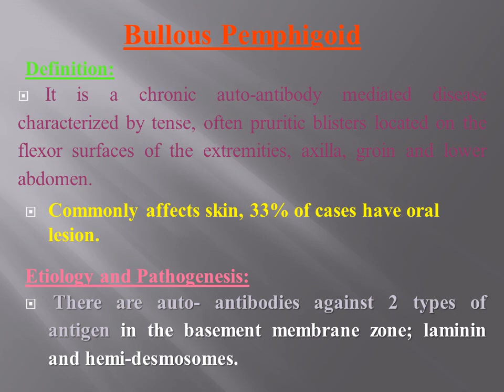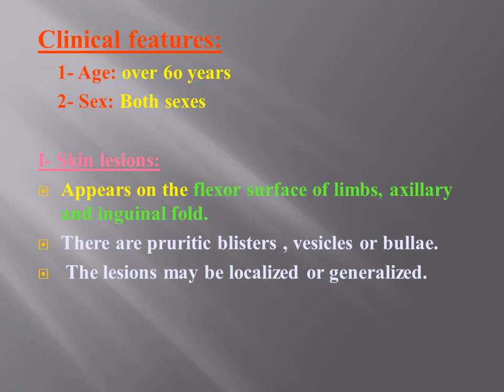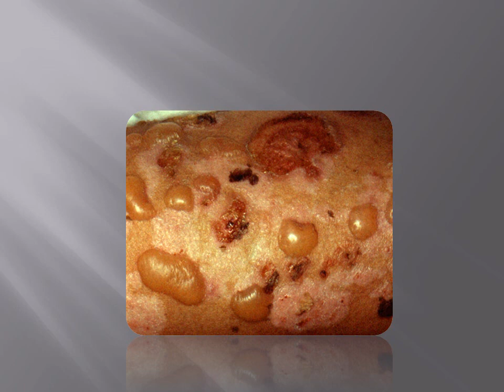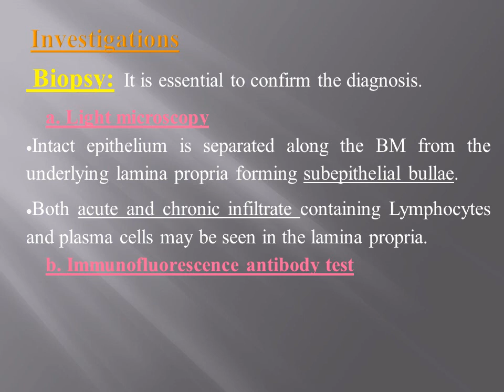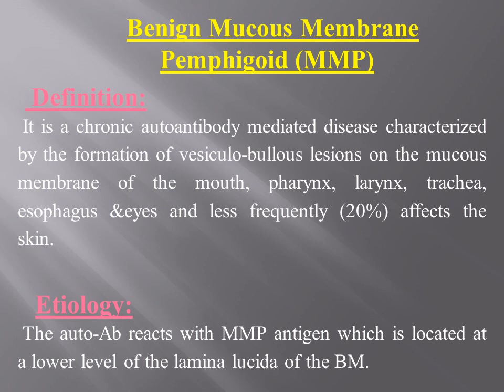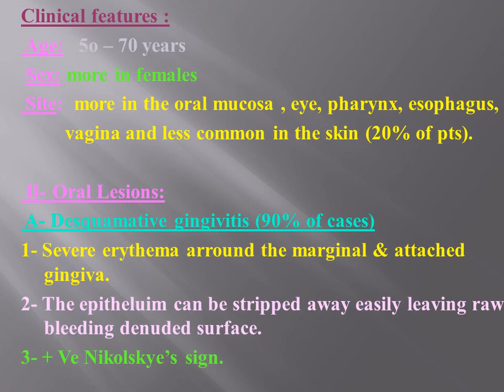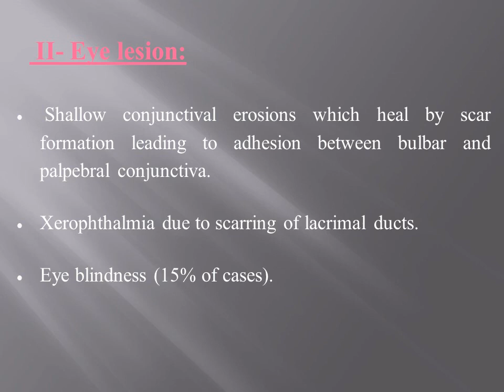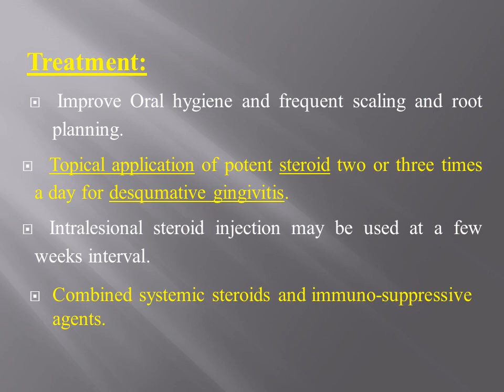yt5s com BP, MMP oral medicine I